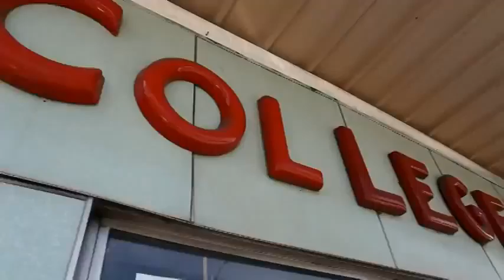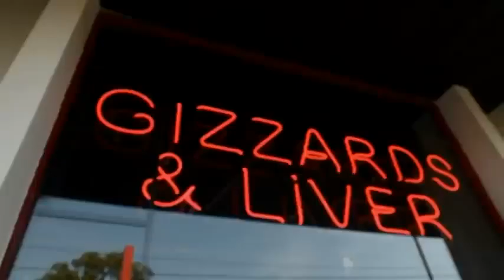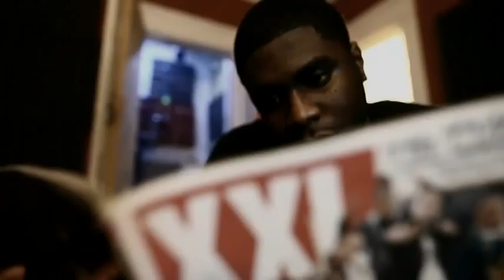CountryRAPtuneZ 1(4)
Skeegie Shit